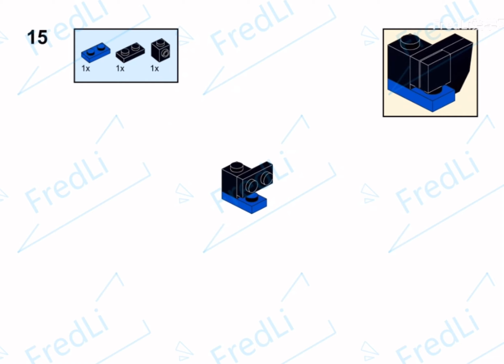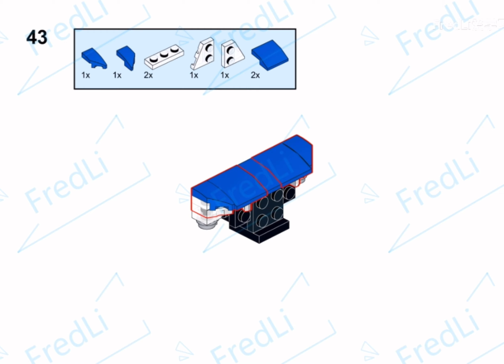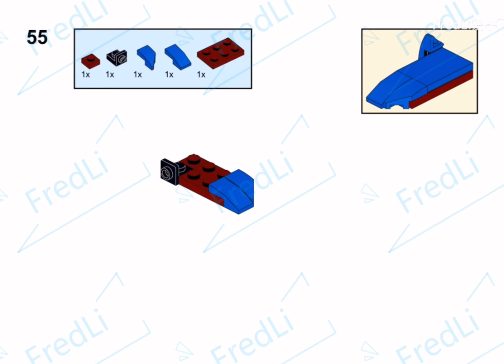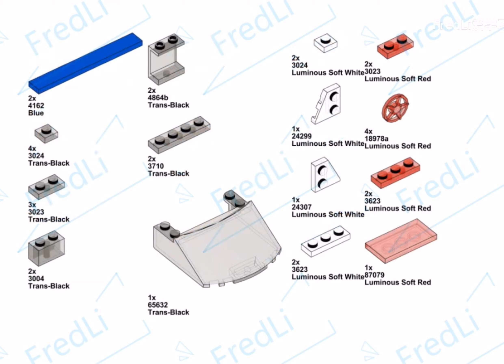Speed champions Audi R8 | LEGO Land Shorts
© Copyright by LEGO Land shorts ☞ Do not Reup